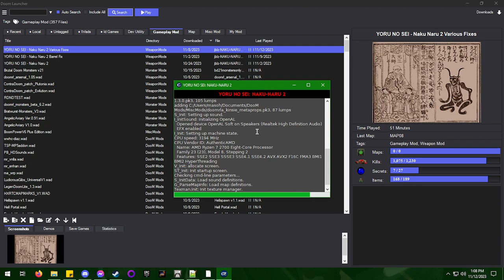Yoru No Sei & LEGION [Playtesting] Part 5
I got super lucky on the boss placement here, to be quite honest. I should not have committed so much time to trying to kill that Bruiser Demon, as he was in a pretty easily avoidable spot.